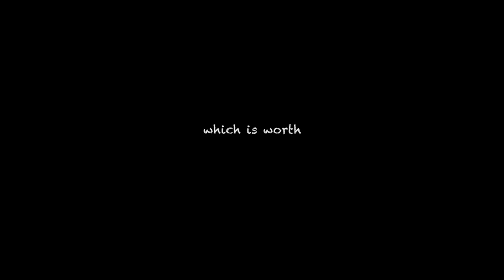The Secret Million Dollar Industry in the Himalayas - Himalayan Gold Rush - Official Trailer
At an altitude of 5000 meters in the Himalayas is found Yarsagumba, a caterpillar-fungus that is worth more than its weight in gold. Thousands of Nepalese villagers trek up the mountains every spring, braving difficult temperatures and terrain, in search of this hard-to-find but an invaluable commodity. Its trade in Hong Kong and China, where it is considered a medicinal mushroom and elixir of youth, amounts to billions of Euros every year. Watch the journey of this extraordinary creature from mountainsides to pharmacy windows, and the people who hunt it down.